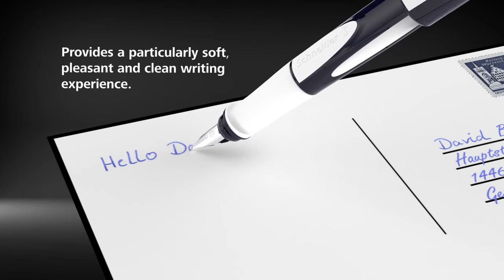Schneider Kalem Türkiye Dolma Kalem Ray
Schneider Ray Dolma Kalem - Schneider Kalem Türkiye - IRMAK TANITIM